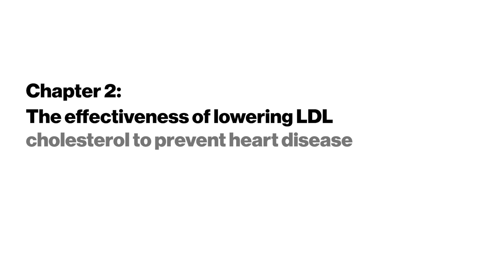Chapter 2: The effectiveness of lowering LDL cholesterol to prevent heart disease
In this video conversation series, Novartis Head of Global Drug Development and Chief Medical Officer Dr John Tsai and cardiologist Dr Steven Nissen discuss their perspectives and experiences around cardiovascular disease, the leading cause of death in the US. In Chapter 2 they speak about the effectiveness of lowering LDL cholesterol to prevent heart disease.